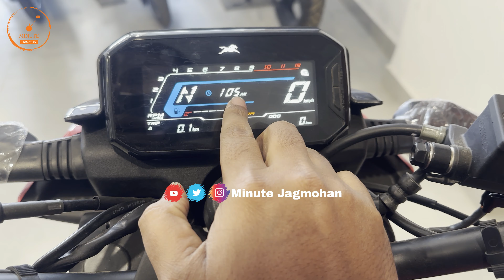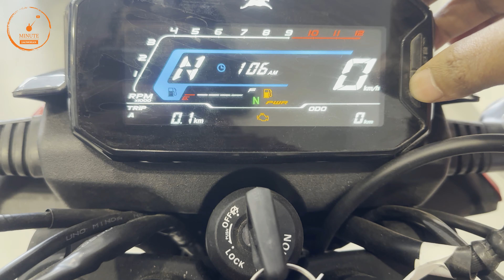2024 Tvs Raider 125 Super Squad Edition Review💥 | Update |On Road Price | Mileage| Raider 125 Marvel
2024 Tvs Raider 125 Super Squad Edition Review💥 | Update |On Road Price | Mileage| Raider 125 Marvel
2023 Tvs Raider 125 Marvel Edition Launch in India | Price | Tvs Raider 125cc

2024 Tvs Raider 125 Marvel Edition
2023 Tvs Raider 125 Marvel Edition
tvs raider 125 special edition
tvs raider 125 special edition 2023
tvs raider 125 special edition launch date
raider 125 special edition

1 lakh sports bike in india,
sports bike in india under 1 lakh,
1 lakh sports bike in india 2022,
2 lakh sports bike in india,
2 lakh bike in india 2020,
2 lakh under sports bike,
300cc sports bikes in india,
3 lakh sports bike in india,
4 lakh bike in india,
600cc sports bikes in india,
600cc bikes in india,
600cc bikes in india 2021,
mt15
Yamaha bikes
r15 v4 vlog
Kawasaki bikes